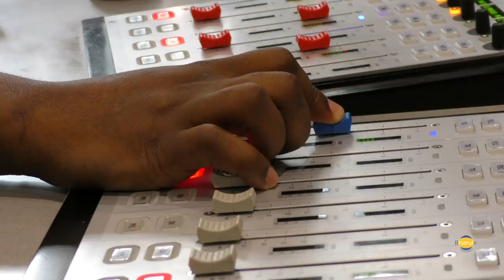SAMSON MTHOMBENI EKA DZUMBA NA MINA NA DJ BRIAN